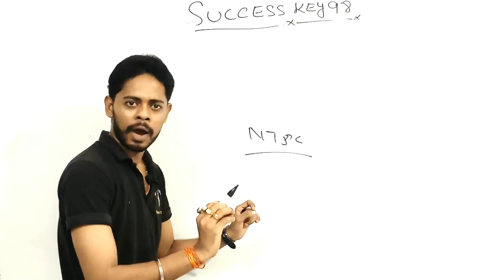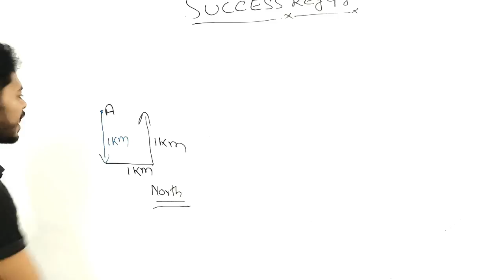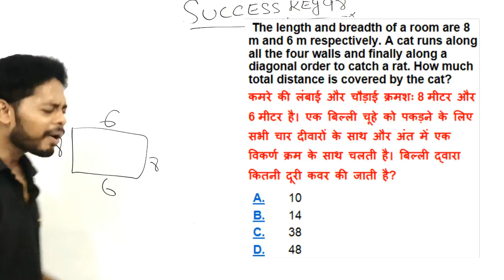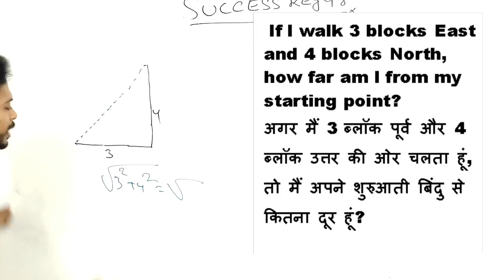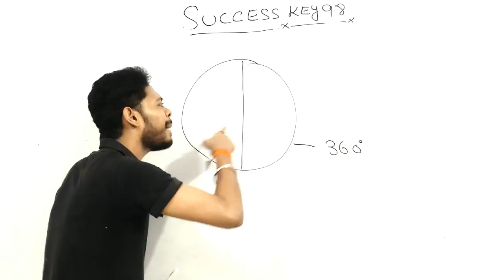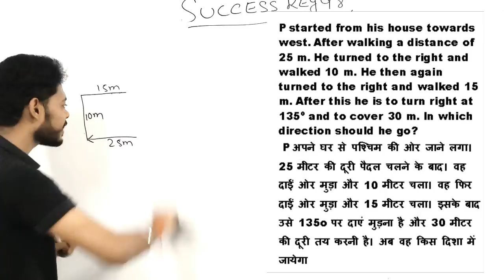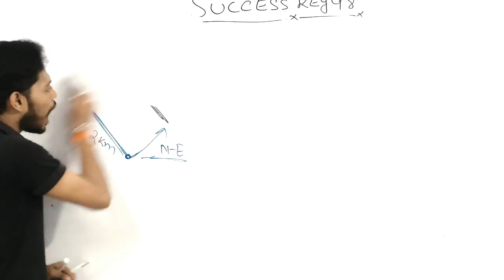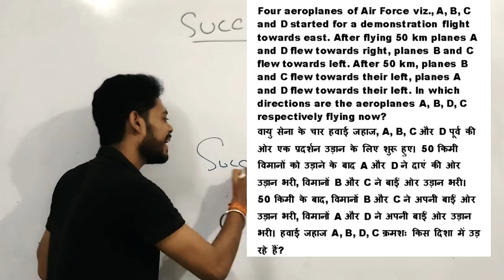Directions Reasoning Tricks for RRB NTPC 2019 CBT-1 || Directions sense Reasoning Question in hindi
Directions Reasoning Tricks for RRB NTPC 2019 CBT-1 || Directions Reasoning Question in hindi

directions reasoning tricks in hindi

rrb ntpc reasoning direction

direction sense test tricks

direction sense test tricks in hindi

direction sense reasoning

direction sense reasoning tricks

direction tricks in reasoning

direction reasoning for railway group d

direction reasoning for rrb ntpc